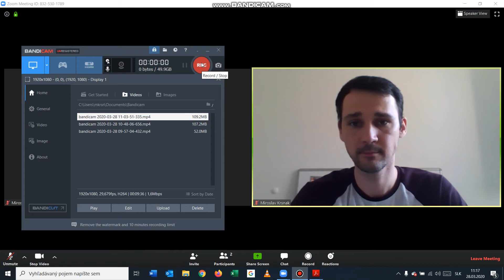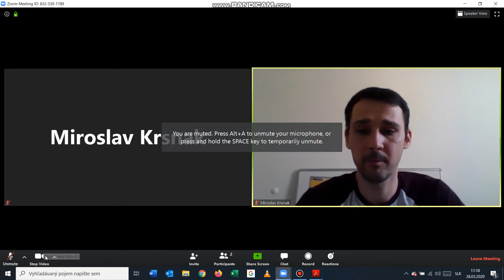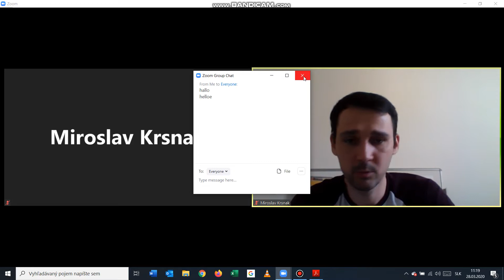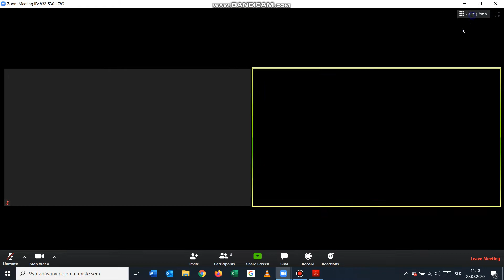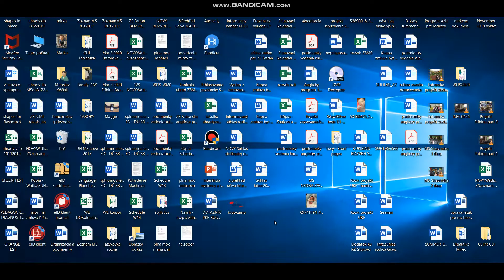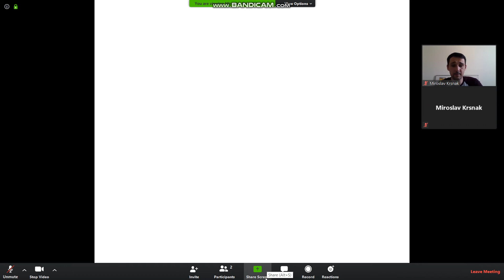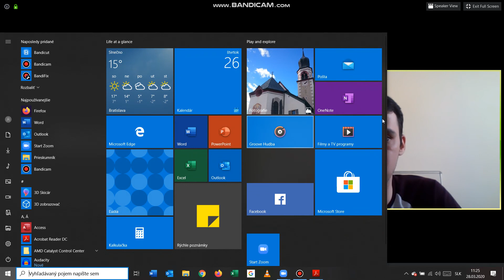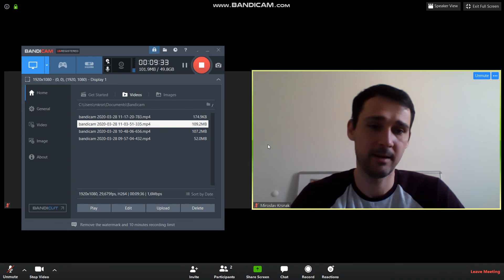Intro pre rodičov do programu ZOOM - Video 2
Krátky návod ako pracovať s programom zoom v rámci lekcií Wattsenglish na počítači a notebooku.